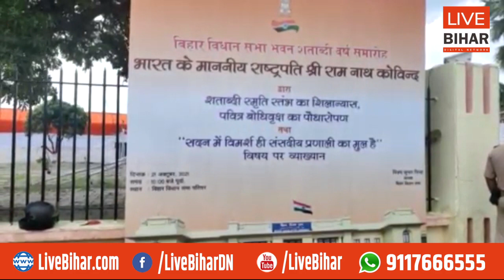Bihar Vidhansabha के शताब्दी समारोह कार्यक्रम से पहले की तैयारियां देखें Live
Live Bihar Digital Network